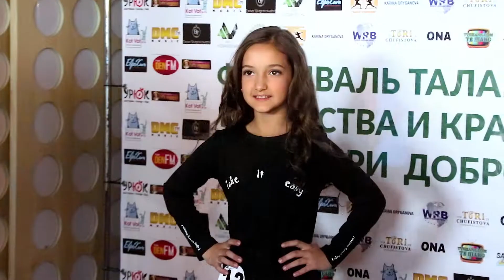Благотворительный фестиваль талантов, искусства и красоты "ТВОРИ ДОБРО"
Мероприятие проходило 26 мая 2019 в ресторане Урюк на Профсоюзной 21а. Фестиваль организован благотворительным фондом "Твори добро" и при поддержке департамента культуры города Москвы.

Музыка Jason Zachary Parris - Lift You Up

Видео Александр Согрин
Монтаж Сергей Согрин